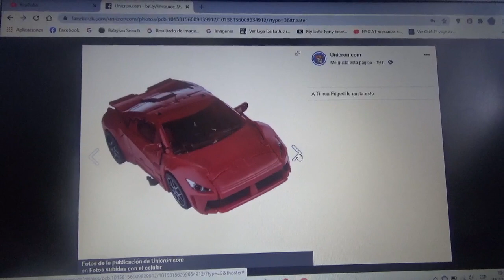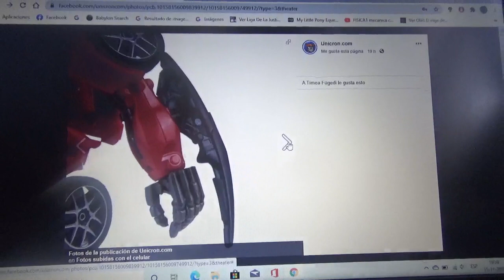Imágenes de Transformers Studio Series DOTM Mirage/Dino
Si esta figura llega acá a Chile quisiera comprarla algún día